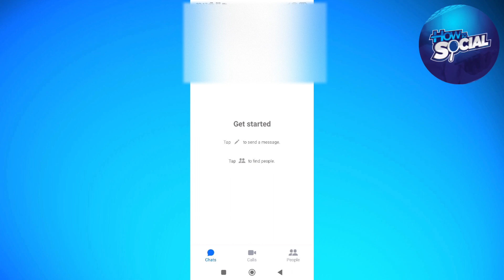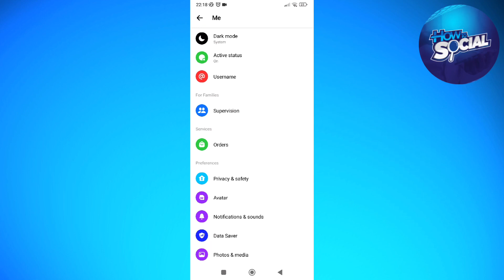How To Fix Messenger You Can’t Message This Account Error (2023 Guide)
Learn How To Fix Messenger You Can’t Message This Account Error (2023 Guide). This video will show you how to fix you can't message this account on messenger. If you're wondering how to fix message not sending problem on messenger this is for you.